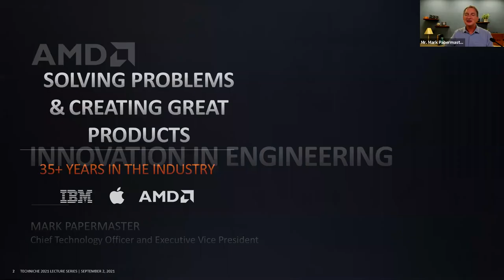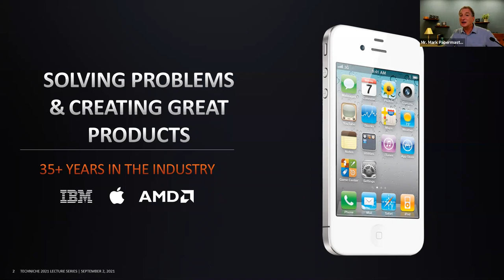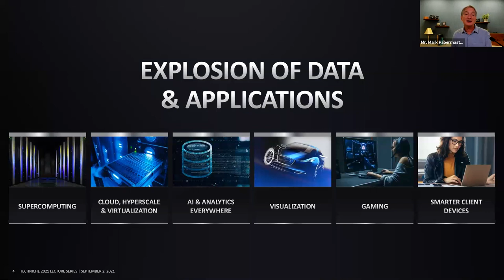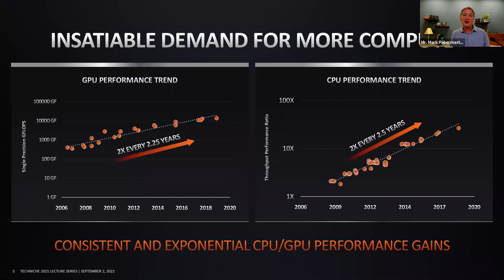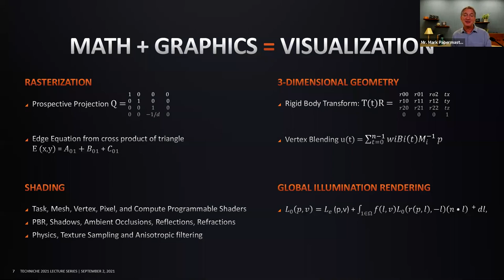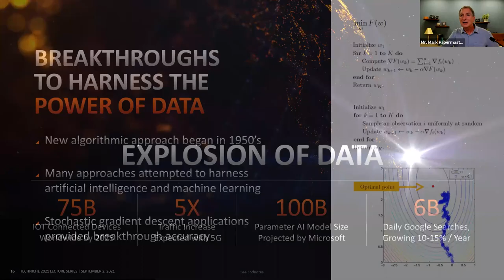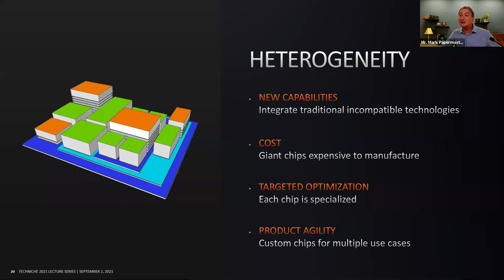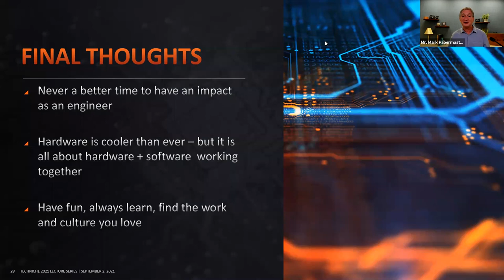Lecture Series 2021: Mark Papermaster, Chief Technical Officer of AMD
Lecture Series is proud to present its incredible keynote speaker, Mark Papermaster, Chief Technical Officer of AMD.

Responsible for AMD’s engineering, research and development (R&D) and product development organization, Mr. Papermaster has led the re-design of engineering processes at AMD and the development of their award-winning CPU and GPU families. He has also served as a VP for the Silicon Engineering Group at Cisco and Vice President of Apple Devices Hardware Engineering, where he was responsible for the iPod and iPhone hardware development - making him a leading researcher in Microprocessor and Product Development.